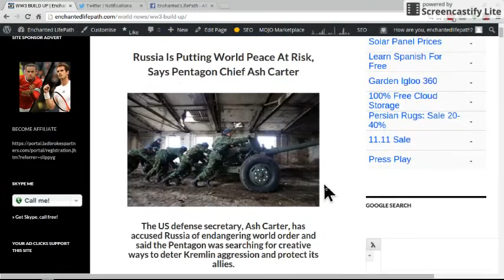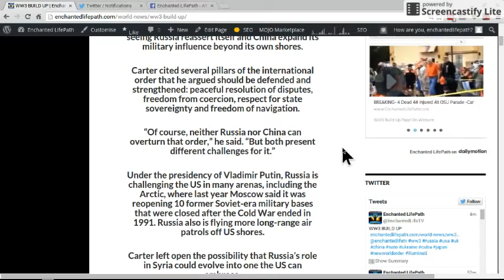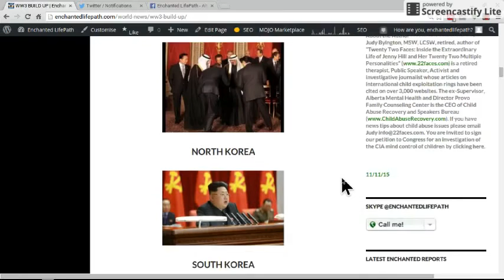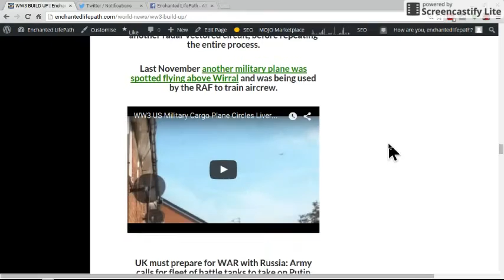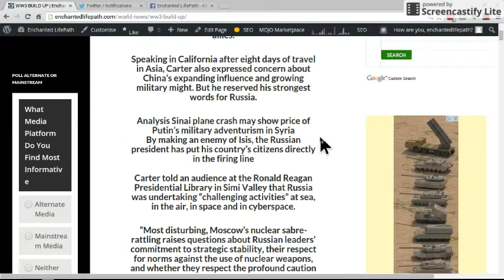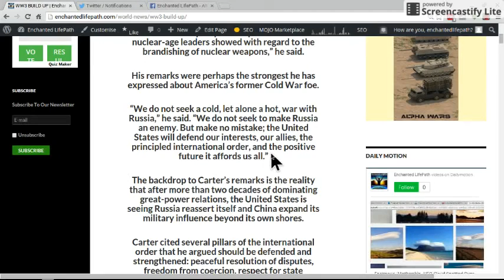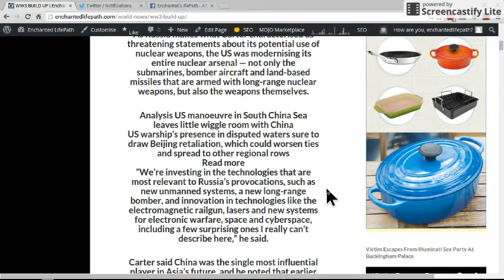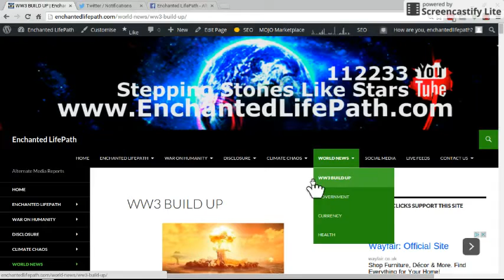WW3 BREAKING RUSSIA IS CAUSING HAVOC-PUTs W0RLD PEACE AT RISK-PENTAGON CHIEF ASH CARTER SAYS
WW3 BREAKING RUSSIA IS CAUSING HAVOC-PUTs W0RLD PEACE AT  RISK